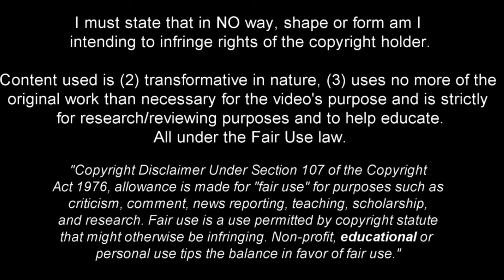Mateo Cassiera - The Colombian Goalmachine